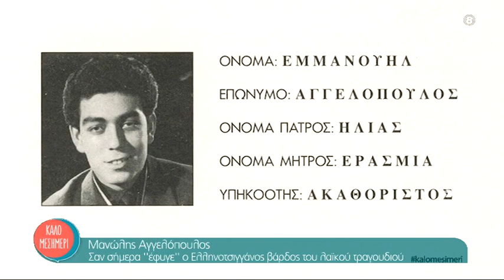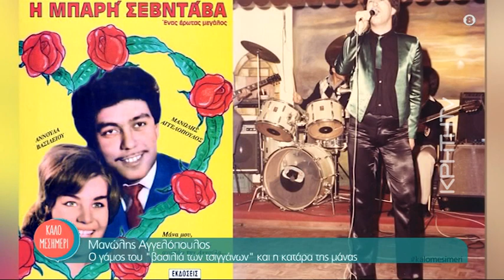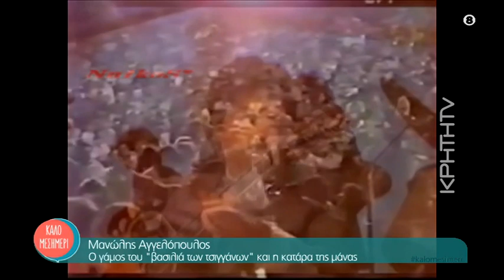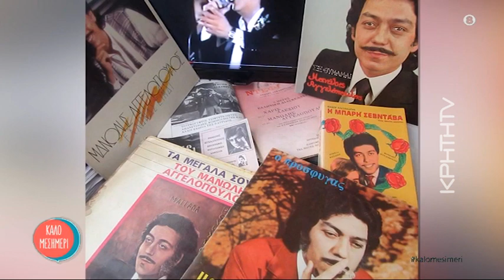Μανώλης Αγγελόπουλος - Σαν σήμερα έφυγε ο Ελληνοτσισγγάνος βάρδος του λαϊκού τραγουδιού